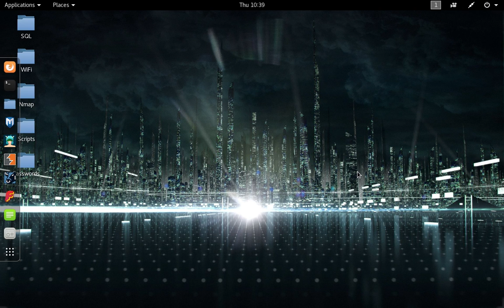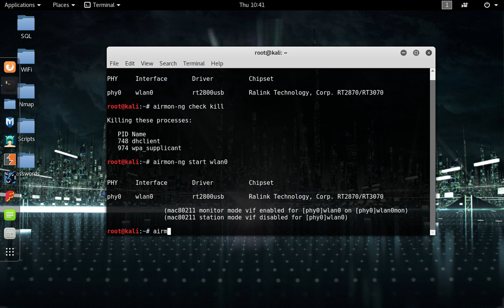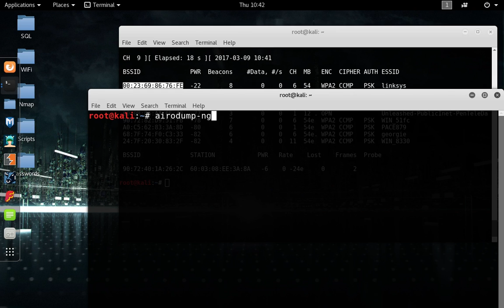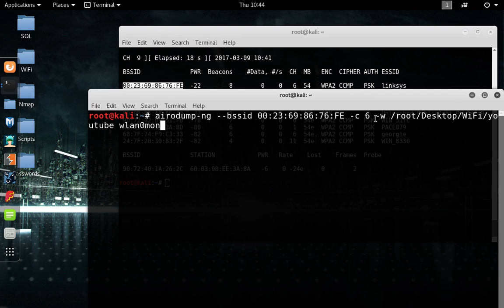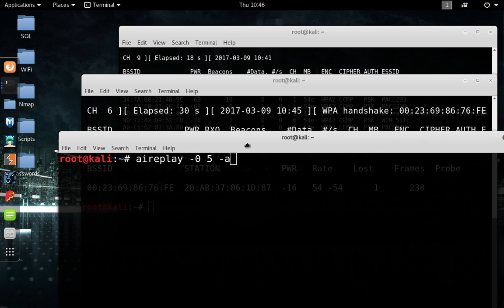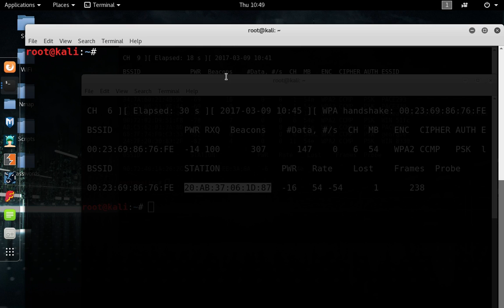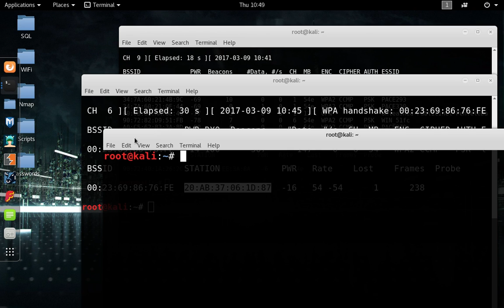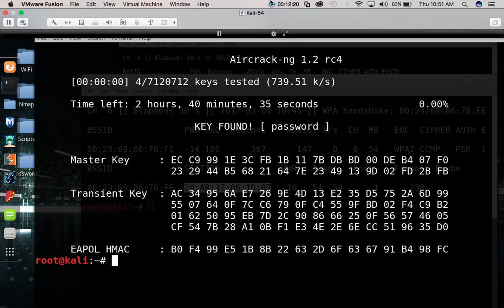Using Aircrack on to hack into a wifi network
Using Kali Linux and aircrack-ng to get the wifi password.

Wifi Chipset used: